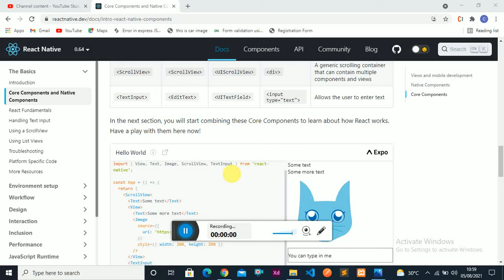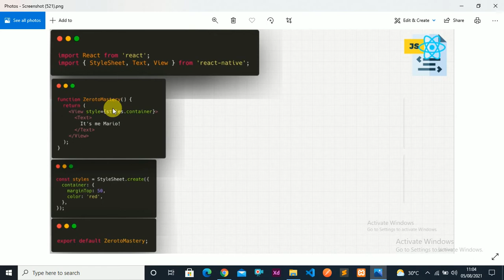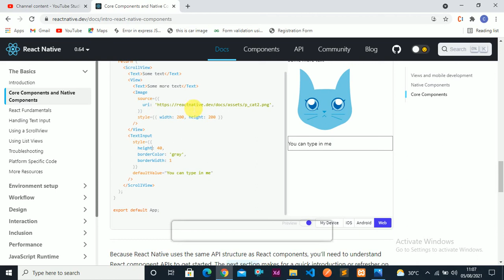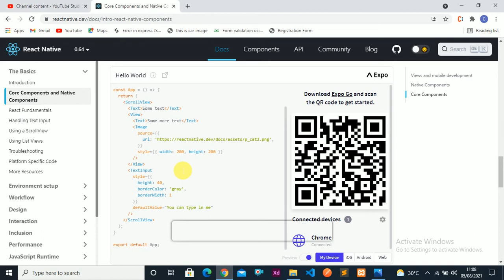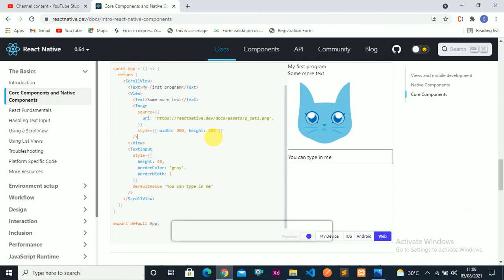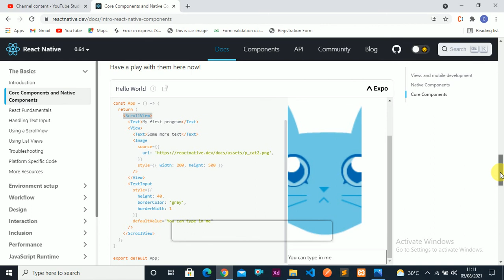Understanding Syntax of React Native Code (Urdu/Hindi)